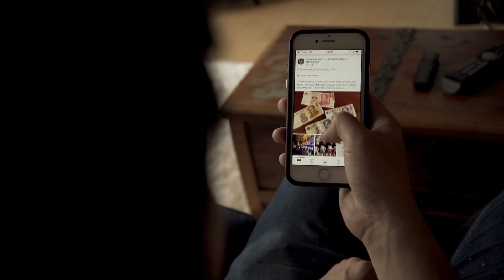Dopamin - Überwinde Sucht und erhalte Energie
Hormone steuern unser Verhalten und unser Denken. Sie sind es, die uns zum Rauchen, Arbeiten, Leben und Lieben bringen.

▶ ▶Dein Gehirn ist programmierbar. Lerne hier wie.

Wenn dir das Video gefallen hat, freue ich mich über einen 👍.

💻Besuche meine Website, um deine Lebensbereiche auf ein neues Level zu bringen

Benjamin Schollän
Alles, was ich mache, hat das Ziel, Probleme von Menschen zu lösen und dabei zu helfen, dauerhafte Verbesserungen in deinen Lebensbereichen zu ermöglichen.

😁 Zu hart, du hast dir die ganze Beschreibung durchgelesen? Vielen Dank!